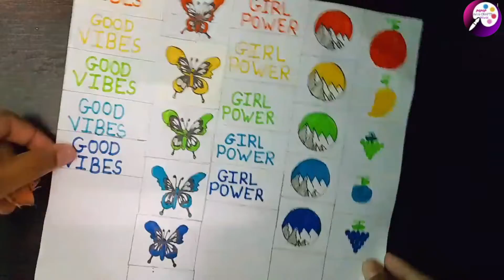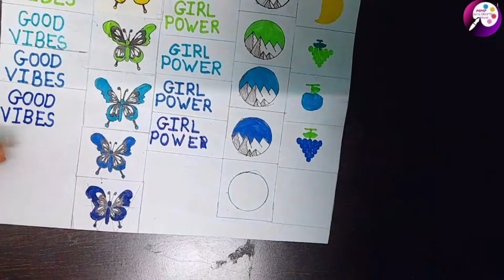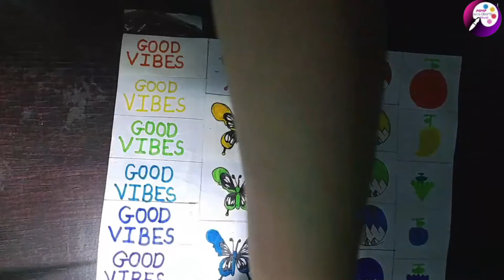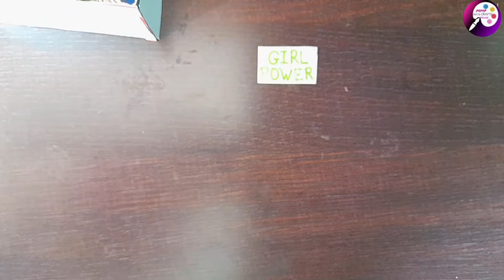DIY colourful journal stickers # MMP Art and Craft World #